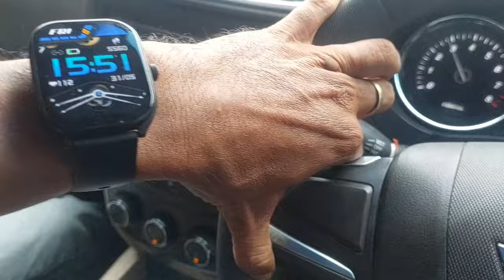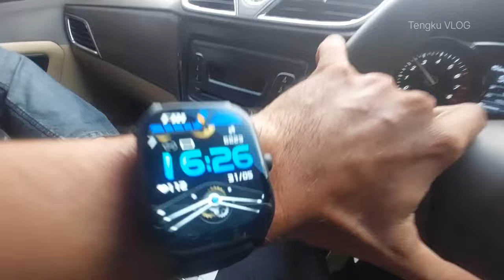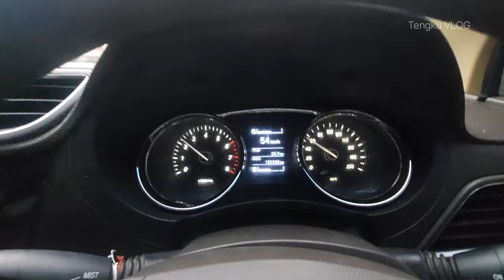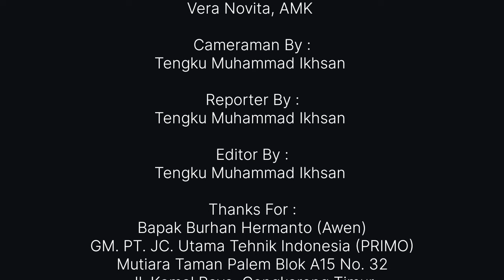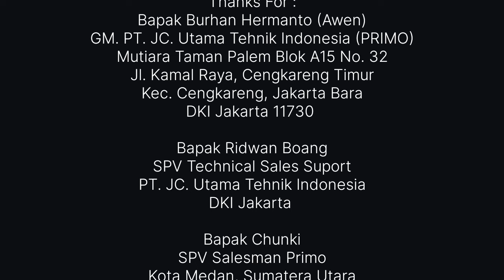AKHIRNYA SAMPAI LHOK SEUMAWE, ACEH